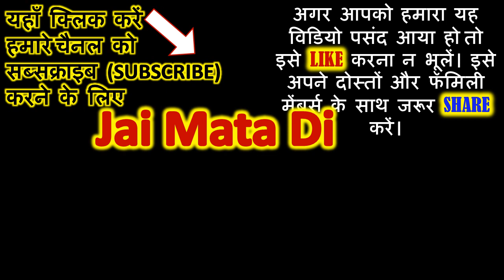कार्तिक व्रत | कार्तिक के महीने में जरूर सुने ये कथा | Kartik maas ki kahani | tara bhojan ki kahani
कार्तिक व्रत | कार्तिक के महीने में जरूर सुने ये कथा | Kartik maas ki katha | Tara Bhojan ki Katha | kartik maas 2023 in hindi | tara bhojan ki kahani | tara bhojan kaise kare | tara bhojan ki vidhi | kartik maas ki kahani,

kartik maas,
kartik maas ki katha,
kartik maas ke bhajan,
kartik maas ka mahatva,